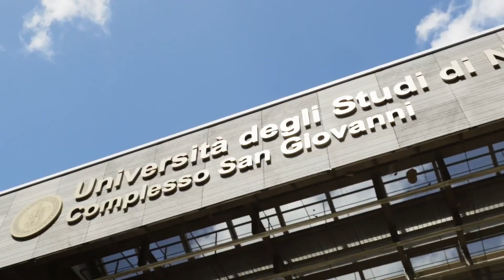Lucrezia Salomone - 5G Academy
Salomone, MSc in Telecommunications and Digital Media Engineering, highlights the importance of the interdisciplinary work during her experience in 5g academy 2022 edition, training program for economists, humanists and engineers.